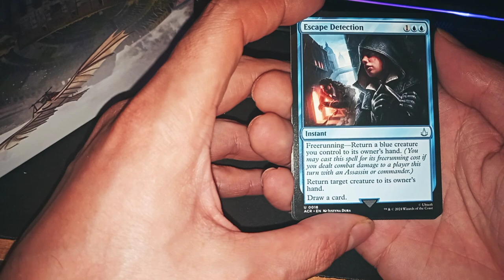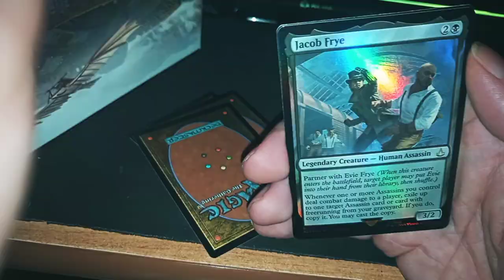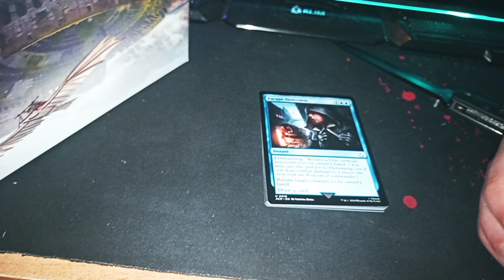UNBOXING AssASSIN'S CREED UNIVERSES BEYOND MTG - PLAY BOOSTER 9/9